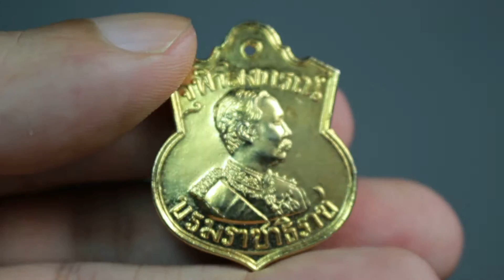เหรียญเสด็จพ่อ ร.5 หลวงพ่อคูณ วัดบ้านไร่